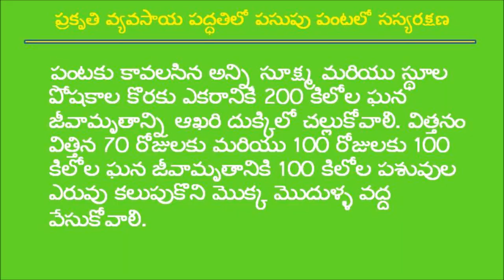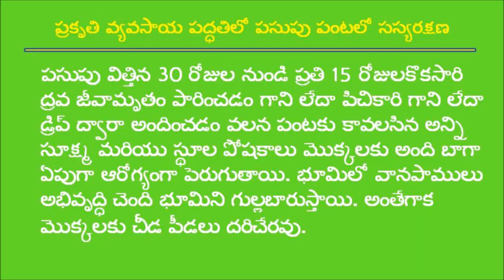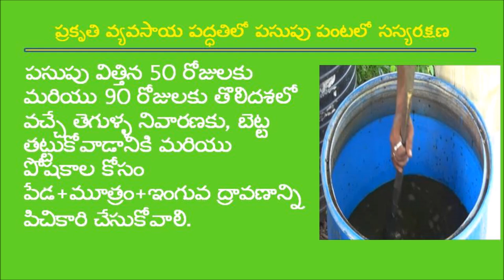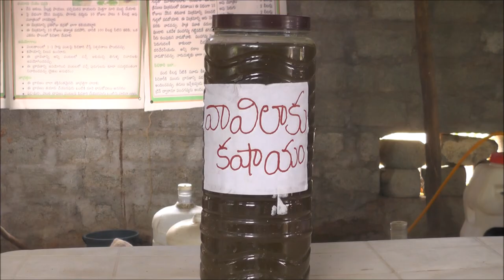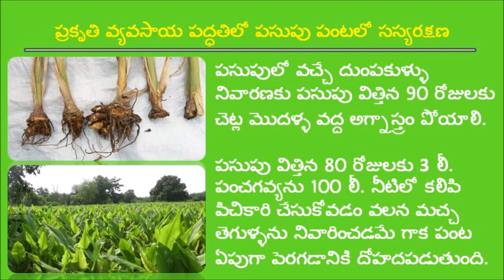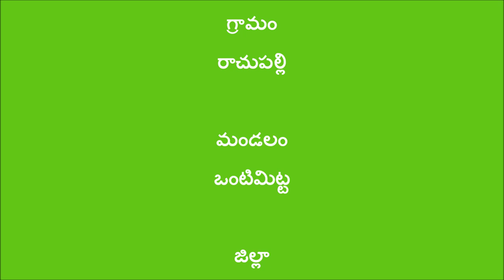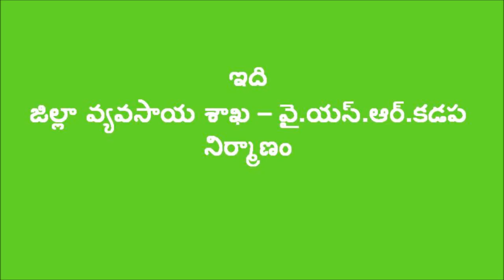Pest control in Turmeric by Natural Farming Method_Kadapa